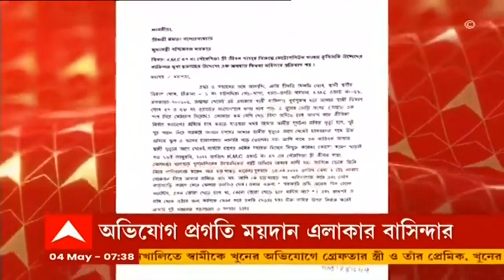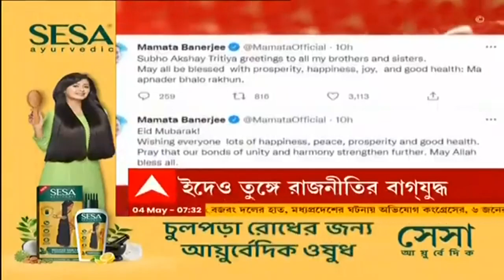TMC: 'উচ্ছেদের হুমকি দিচ্ছে TMC কাউন্সিলর', মুখ্যমন্ত্রীর দ্বারস্থ প্রগতি ময়দান থানার বাসিন্দা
তৃণমূল (TMC) কাউন্সিলরের বিরুদ্ধে মারধর ও উচ্ছেদের হুমকির অভিযোগ তুললেন প্রগতি ময়দান থানার বাসিন্দা এক মহিলা। অভিযোগ জানানো হয়েছে মুখ্যমন্ত্রীর কাছেও। মহিলার অভিযোগ, নার্সারি থেকে উচ্ছেদ করার চেষ্টা করা হচ্ছে তাঁকে! যদিও তৃণমূল কাউন্সিলরের দাবি, ঝুপড়ি তৈরির চেষ্টা করছিলেন ওই মহিলা।